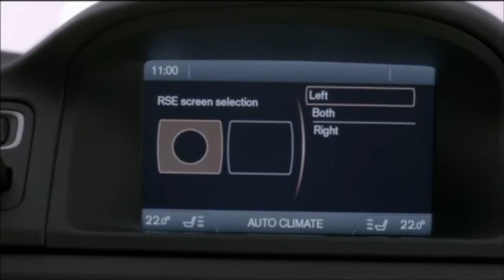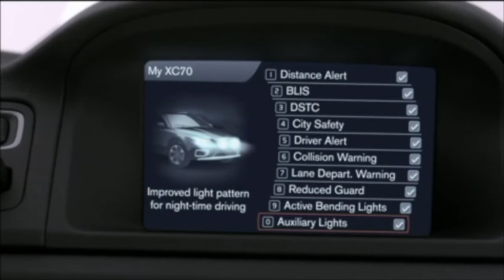Volvo XC70 - The best Volvo car // Best Forever // Interior, Exterior, Driving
Volvo XC70 review video and description.
2016 Volvo XC70 specifications (latest production year)
Volvo XC70 T5 with 245 hp
The four-cylinder Drive-E engine T5 has 245 hp and 350 Nm of torque. Fuel consumption with the 8-speed automatic is 6.7 l / 100 km (157 g / km) in the XC70.
Volvo XC70 D4 with 181 hp
The D4 Drive-E engine comes with 181 hp and 400 Nm of torque. The engine features world-first i-ART technology that helps to cut fuel consumption. With pressure feedback from each fuel injector instead of using a traditional single pressure sensor in the common rail, i-ART makes it possible to continuously monitor and adapt fuel injection per combustion in each of the four cylinders.
Fuel consumption in an XC70 D4 with manual gearbox is down to 4.4 l / 100 km, which translates into CO2 emissions of 115 g / km. Fuel consumption with the 8-speed automatic is 4.8 l / 100 km (128 g / km) in the XC70. There are also two five-cylinder versions of the D4 with 181 hp and 163 hp.
 Volvo XC70D5 with 220 hp
The upgraded five-cylinder D5 turbo diesel has 220 hp and 440 Nm of torque with automatic gearbox. All Wheel Drive is standard. Fuel consumption for the D5 AWD with automatic is 5.8 l / 100 km (153 g / km).